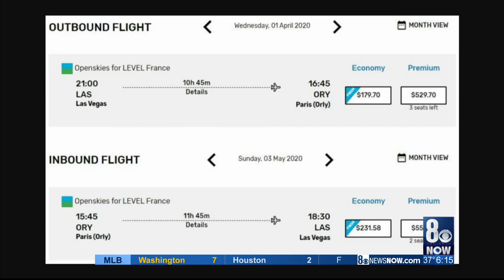New non-stop flight from Las Vegas to Paris takes off Wednesday